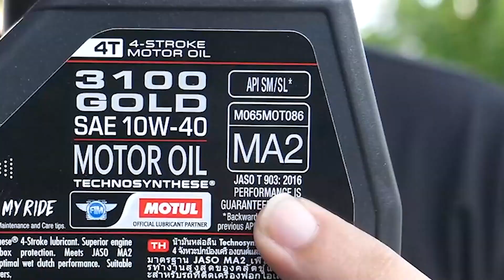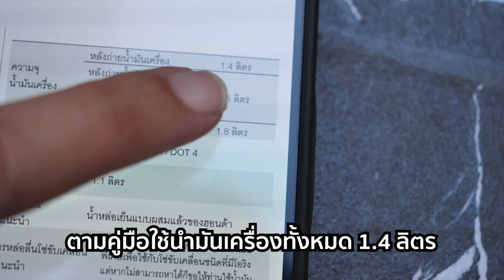ล้างห้องเครื่องด้วย MOTUL ENGINE CLEAN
คลิปนี้จะเป็นการสาธิตวิธีการใช้น้ำยาล้างห้องเครื่องของ Motul
Motul Engine Clean มาดูกันว่า นำ้ยาตัวนี้ใช้ยังไง

อุดหนุนสินค้าต่างๆ รวมทั้งของที่ระลึกของพ่อบ้าน ได้ที่ :